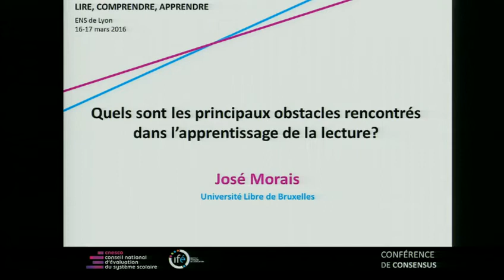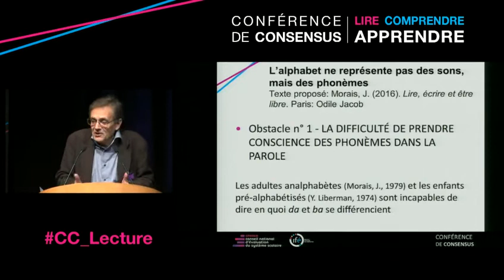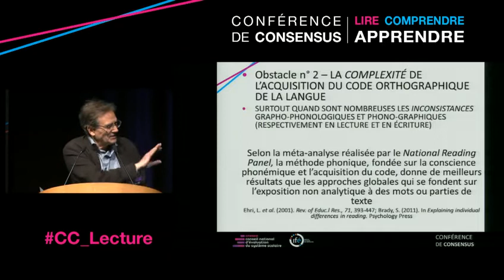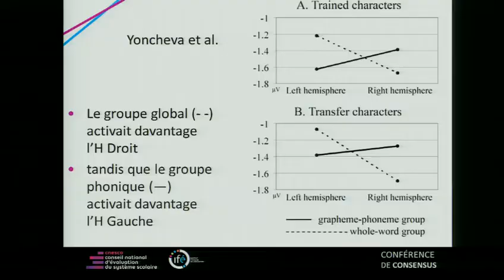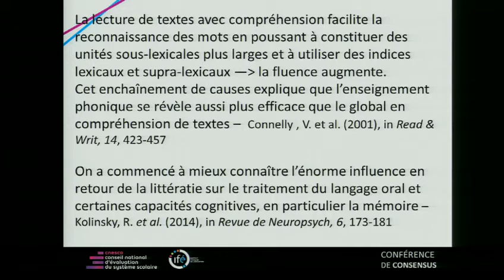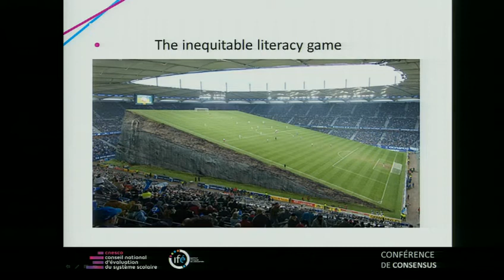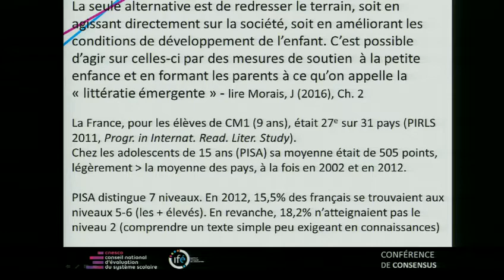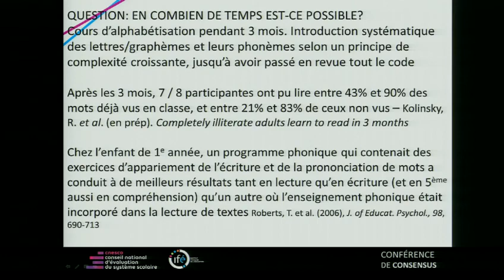J. MORAIS : "Principaux obstacles" - CC "Lire, comprendre, apprendre" - 2016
Plénière "L’identification des difficultés de lecture" : "Quels sont les principaux obstacles rencontrés dans l’apprentissage de la lecture?" par José MORAIS, université libre de Bruxelles (Belgique), lors de la conférence de consensus intitulée "Lire, comprendre, apprendre : comment soutenir le développement de compétences en lecture ?" organisé par le Cnesco et l'Institut français de l'Éducation (Ifé) (mars 2016).